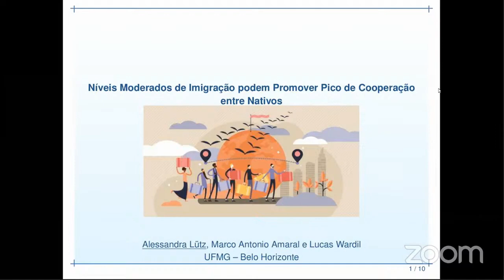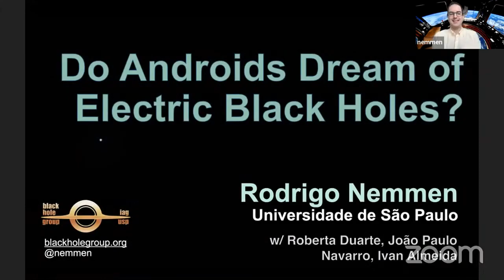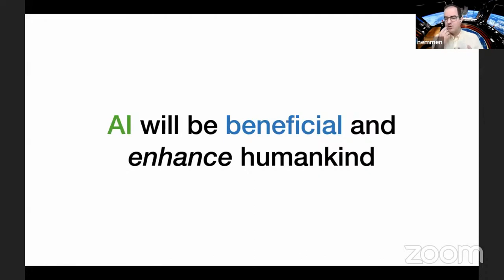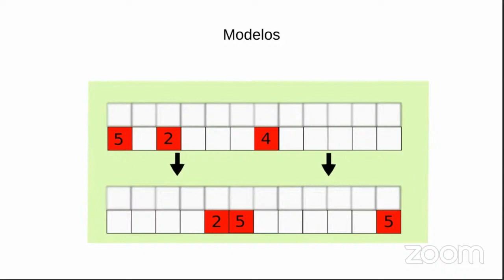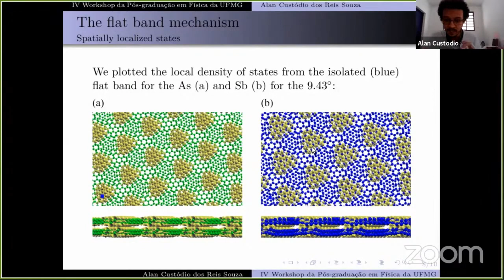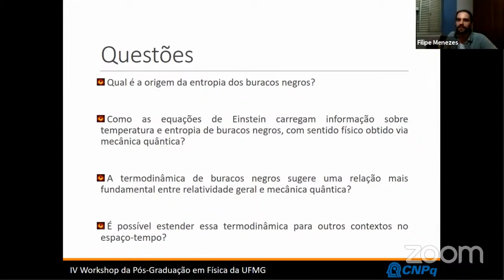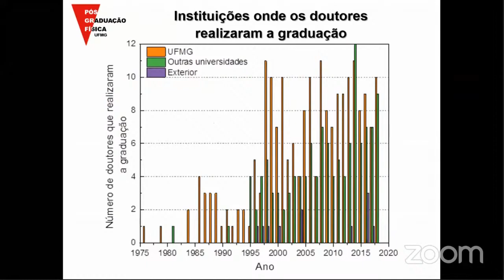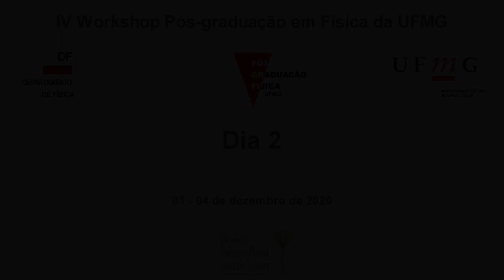IV Workshop da Pós Graduação em Física da UFMG Dia 2